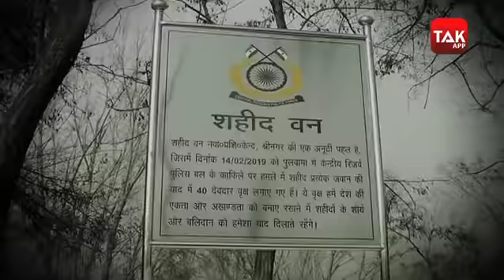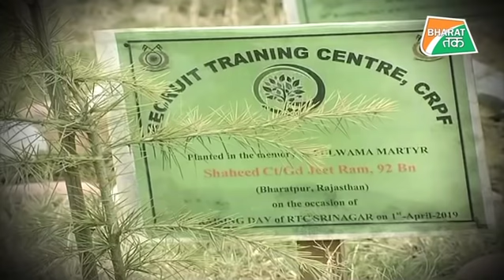देखिए पुलवामा के शहीदों के नाम पर की गई इस शानदार पहल को । Sweta Singh Ground Report